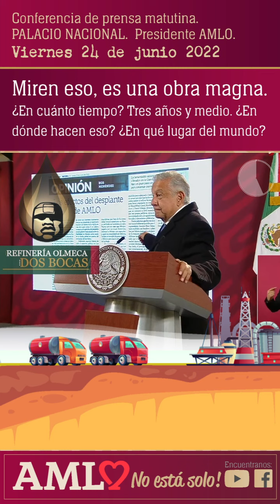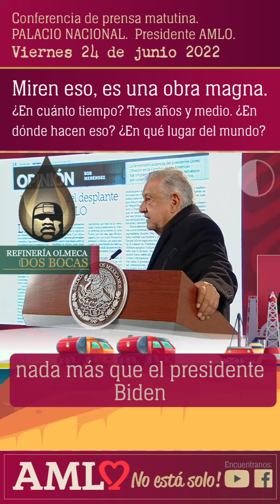Dos Bocas. Miren eso, es una obra magna.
PRESIDENTE ANDRÉS MANUEL LÓPEZ OBRADOR:

Ahora, imagínense, no sólo querían más dinero las empresas para construir la refinería de Dos Bocas, sino que no entregaban en este sexenio la refinería; nosotros ya vamos a tener la refinería.

Va a empezar el periodo de prueba. Yo espero que para finales de año, principios del año próximo… Ah, porque eso es lo otro también, que están diciendo que no va a haber producción hasta el 25; no, vamos a producir el año próximo en Dos Bocas y vamos a lograr nuestro propósito de no comprar gasolinas en el extranjero, de ser autosuficientes.

INTERVENCIÓN: En diciembre.

PRESIDENTE ANDRÉS MANUEL LÓPEZ OBRADOR: Puede ser diciembre, puede ser el año próximo. Es un periodo de prueba.

Cuando se inauguró la última refinería que se hizo en Salina Cruz creo que llevó como un año el periodo de prueba, esto en 1982, porque es un proceso de integración. Ahora que vamos a ir, se van a dar cuenta de lo que es.

¿No tienes una foto de la refinería, de cómo está? Es una gran obra para procesar 340 mil barriles diarios, vamos a producir en esa refinería el 20, 25 por ciento de toda la gasolina que consumimos en el país.

Y les comento algo, para ver si me replican los expertos de El Financiero. Miren eso, es una obra magna. ¿En cuánto tiempo? Tres años y medio. ¿En dónde hacen eso? ¿En qué lugar del mundo?

Pero en vez de estar diciendo que esto nos da independencia y seguridad, que no estemos padeciendo lo que lamentablemente están padeciendo los consumidores en Estados Unidos, en vez de eso, atacar.

Acaba de plantear el presidente Biden que va a otorgar un subsidio a las gasolinas en Estados Unidos.

INTERLOCUTORA: Tres meses.

PRESIDENTE ANDRÉS MANUEL LÓPEZ OBRADOR: Y ojalá y se lo aprueben, porque tiene que pasar todavía al Congreso. Y, con todo respeto, hasta los legisladores de su partido no le ayudan. Hay un señor ahí…

INTERLOCUTORA: ¿Menéndez?

PRESIDENTE ANDRÉS MANUEL LÓPEZ OBRADOR: Menéndez, ya es hasta escritor del Reforma, que es de su partido. Pero como son 50 senadores, 50 y 50…

Miren, ahí está, Bob Menéndez, de ayer, en el Reforma. Este señor amenaza y chantajea, este fue el que influyó más para que no se invitara a todos los países de América a la cumbre, amenazando que si se les invitaba él dejaba de votar por los demócratas, y como está parejo 50-50, su voto es determinante.

Pero no sólo en este caso, cuando la aprobación del plan de infraestructura para el gobierno de Estados Unidos también legisladores del Partido Demócrata regateándole el apoyo al presidente Biden. Nada más que el presidente Biden es un buen político y un buen ser humano, pero abusan todos ellos, puro ventajoso.

Bueno, ojalá y apoyen al presidente y apoyen inclusive a su partido, ellos están llevando al fracaso a su partido y no ayudan al presidente. Ojalá y pronto aprueben lo del subsidio.

Hay un asunto de fondo, una vez aquí lo tratamos, pero esto, decía yo, tiene que ver con el debate con expertos. ¿Se acuerdan que decían que para qué el petróleo y para qué las refinerías? Había un político mexicano conservador, joven, muchacho todavía, que decía que ya venían los carros eléctricos y por qué nosotros apostábamos al petróleo y a las refinerías. Pues eso mismo, en abono a esa opinión, se generalizó en el mundo con especialistas, expertos, empresarios, políticos y se dejó de invertir en refinación; lo mismo, se dejó de invertir en plantas de licuefacción y en transporte de gas. Y ahora ¿qué sucede?, que se puede tener crudo, pero ¿cuánto lleva rehabilitar o construir refinerías?, porque ni modo que le van a poner crudo a las automóviles.

Y lo de que los carros iban a ser eléctricos, pues ya lo son algunos lugares en Estados Unidos, pero en una proporción menor, eso lleva tiempo.

Por eso no se debe elevar la técnica a rango supremo cuando se trata de gobernar los pueblos, es necesaria la política, el noble oficio de la política; la política, que es manejo de los tiempos, entre otras cosas.

Entonces, ahora ¿cómo se lleva a gas a Europa si no hay plantas de licuefacción porque no se invirtió?, ¿cómo se procesa el petróleo crudo?

Primero, extraerlo lleva tiempo, y luego procesarlo, y se requieren las refinerías. Pues esa es la crisis que hay ahora.

Entonces, eso es lo que puedo decir de Dos Bocas, nosotros actuamos de manera precavida y tenemos ya capacidad para producir el doble en las seis refinerías que existían. Estamos por iniciar las pruebas en la refinación, de refinación en Dos Bocas.

Compramos Deer Park también para 340 mil barriles.

Y ya estamos trabajando, ya se iniciaron los trabajos en una coquizadora también para producir gasolina y estamos a punto de iniciar otra coquizadora para procesar todo el petróleo crudo en México, todo lo que se extraiga, cerca de un millón 900 mil barriles y todo convertirlo en gasolina, en diésel, en turbosina y ser autosuficientes, todo dedicado al mercado interno.